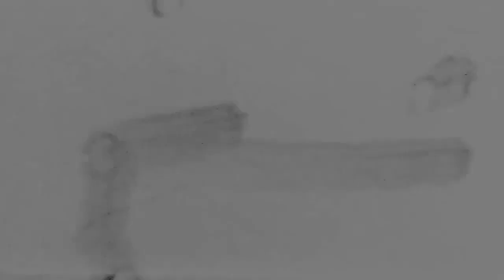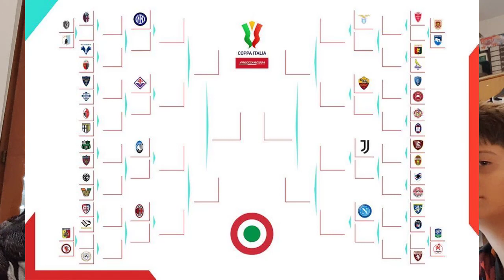QUELLI TRA CAMPO E REALTÀ... | WEAH, NEXT GEN & PARTNERSHIP CON O32c!!! w/c @albamorente23_lol !!!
JUVENTUS: QUELLI TRA CAMPO E REALTÀ...
WEAH, JUVENEXTGEN & PARTNERSHIP CON O32c!!!
IN COMPAGNIA DI MIO FIGLIO: @albamorente23_lol

WEAH: «HO SENTITO L'AFFETTO DEI TIFOSI DAL PRIMO GIORNO»
Nel pomeriggio italiano di martedì 25 luglio 2023 - a Los Angeles erano le prime ore della mattina - i tifosi juventini hanno potuto assistere a una diretta speciale sul nostro canale ufficiale Twitch con il nuovo acquisto Timothy Weah, attualmente in tournée negli States, che ha voluto raccontare le sue prime settimane in bianconero.

L'APPRODO ALLA JUVENTUS
«È una benedizione giocare per una squadra così importante e prestigiosa. Ora devo soltanto adattarmi al meglio e fare quello che so fare. Il mio arrivo qui è stato semplicemente fantastico. Mi ricordo ancora che stavo giocando a calcio con la mia console di videogiochi. La cosa divertente è che qualche mese prima avevo fatto una "Carriera Giocatore" ed ero andato proprio alla Juventus. Mentre giocavo mi ha chiamato il mio agente e mi ha detto che la Juventus, quella reale, era interessata a me. Da lì in poi ho giocato ancora meglio perchè ero entusiasta (ride, ndr). Scherzi a parte, ho capito che avrei fatto di tutto per venire qui».

L'AFFETTO DEI TIFOSI
«I fan sono fantastici. Fin dal primo giorno qui ho sentito il loro sostegno e non mi aspettavo che così tanti tifosi mi aspettassero fuori dal J|Medical il giorno delle visite. La passione che mi hanno mostrato è stata bellissima, quindi non vedo l'ora di vederli all'Allianz Stadium. So che sarà super rumoroso e non sto più nella pelle».

TIM, TIMMY, TIMO O TIMMO
«Non importa davvero come mi chiama la gente. Mi sono abituato a essere chiamato da tutti Timmo. Prima lo faceva mia madre, poi sono andato al Celtic e lì è diventata un'abitudine, quindi ho lasciato che tutti mi chiamassero così, ma mi va bene qualsiasi soprannome».

UNA GRANDE FAMIGLIA
«Con McKennie, chiaramente, il rapporto è bellissimo, ma mi sono reso conto che tutti i miei compagni e lo staff sono estremamente gentili, quindi mi sono sentito il benvenuto fin dal primo giorno in questo fantastico gruppo che è come una grande famiglia. Avere Weston qui aiuta, indubbiamente, perché parla inglese, è un mio compagno anche in Nazionale, ci conosciamo da anni e abbiamo un rapporto bellissimo, ma anche con Kean e Gatti mi diverto molto. Federico mi piace molto perchè è genuino e poi gioco proprio accanto a lui. È sempre disposto ad aiutarmi e quando ti trasferisci in una nuova società è sempre una cosa bella avere un compagno così in squadra».

LA PRIMA RETE IN BIANCONERO
«Il mio primo gol alla Juve nascerà sicuramente da un pallone di Locatelli. Mi offre sempre degli ottimi palloni, quindi so già che farò quella corsa e lui mi fornirà l'assist perfetto. Ha una classe tutta italiana sul pallone».

JUVENTUS FOOTBALL CLUB X 032C: IL RAPPORTO TRA CALCIO E MODA SI EVOLVE!!!
Una nuova ed entusiasmante partnership per la Juventus. Una collaborazione unica nel suo genere con 032c, magazine e fashion brand berlinese. Il frutto di questa unione è la creazione di due maglie esclusive e a edizione limitata, oltre a una serie di accessori. Una collezione che rappresenta un’evoluzione ulteriore del rapporto tra sport e moda.

Al cuore di questa partnership è la comune passione per l’autenticità e la creatività. E, ovviamente, al centro di tutto è la prima maglia adidas per la stagione 2023/2024, customizzata in due differenti versioni (manica corta e lunga), oltre a un cappello e una sciarpa. La collezione si contraddistingue per l’iconica fiamma simbolo di 032c, metafora della passione e del fervore dei tifosi juventini.

La collezione - disponibile per l’acquisto online - è stata lanciata in grande stile con un evento al Terminal 27, concept store di West Hollywood, Los Angeles. Un evento tra i principali dello US Tour 2023 della Juventus a cui hanno partecipato Federico Gatti, Moise Kean, Paul Pogba e Dušan Vlahović oltre ai volti più celebri della scena fashion di L.A..

«Oggi è un giorno entusiasmante – ha dichiarato Mike Armstrong, Chief Marketing and Communications Officer – perché inizia la collaborazione con un brand innovativo come 032c. Sappiamo che i giovani si avvicinano allo sport in modi nuovi rispetto al passato, attraverso i contenuti e le collaborazioni. Sport e moda si intersecano nella cultura giovanile e la Juventus lavora costantemente e in modo originale con gli innovatori della fashion industry».